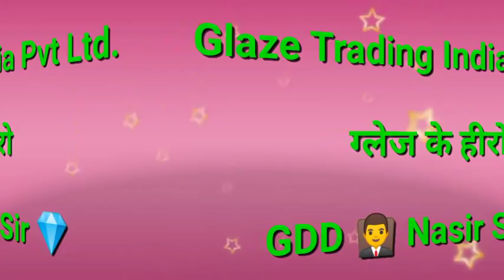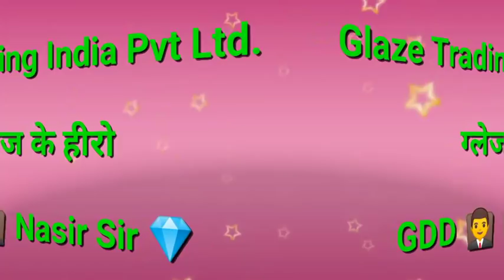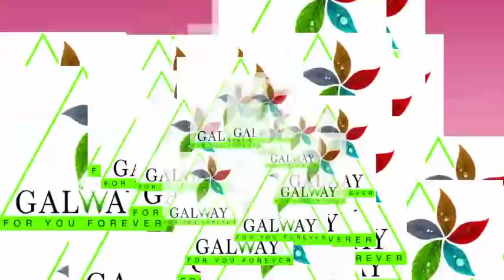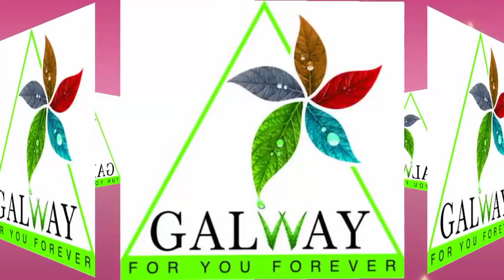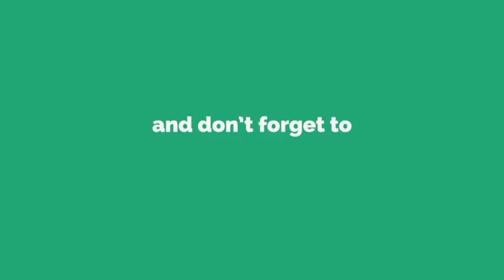GDD Nasir Sir Ki Sharing and Meeting Part - 2 | Glaze Meeting Video | Pankaj Official Zone | Galway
Glaze GDD Nasir Sir Ki Sharing and Meeting Part - 2

👉दोस्तो आपको भी बड़ी कामयाबी चाहिए तो अपने अपलाइन और इस कंपनी के ऊपर भरोसा विस्वास करना पड़ेगा... अपना विश्वास कम मत करना आप जल्द डायमंड और ग्लोबल डायमंड को जाओगे...!! 💎💎💎👑👑💐💐

👉 दोस्तो आपको ऐसी विडियो पसंद आती हैं तो
विडियो को Like👍 & Share🔀 करे,
👆👆👆Click And Watch Other Motivational And Educational Videos 🤘🤘